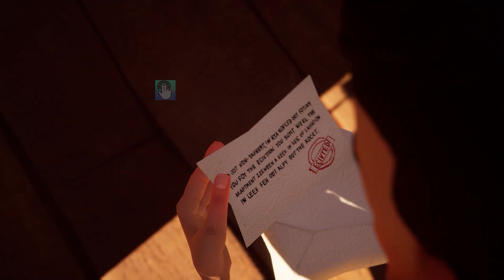Hello Neighbor - New Secret Neighbor Astronaut Crash Bandicoot Agatha History Gameplay Walkthrough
Hello Neighbor